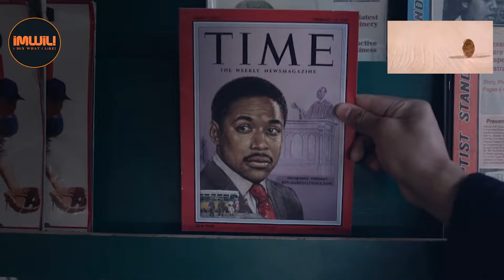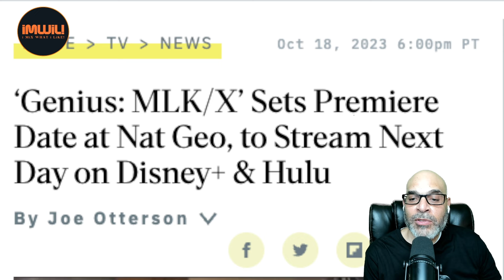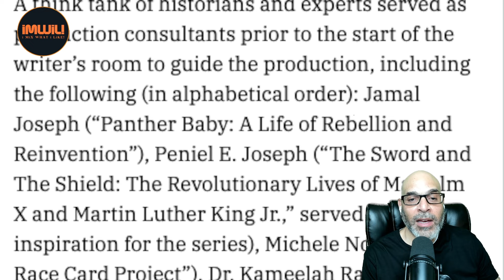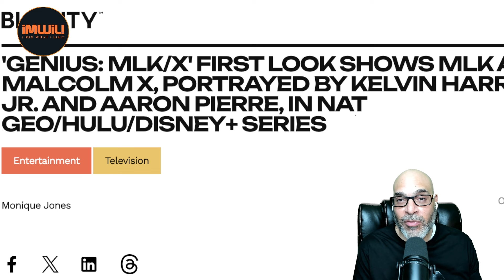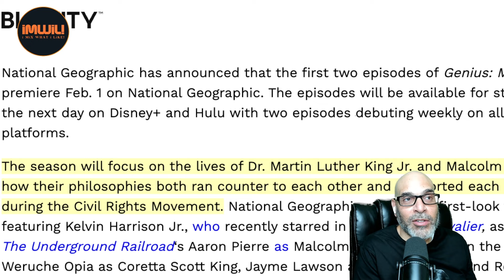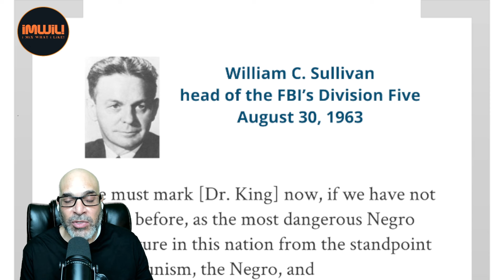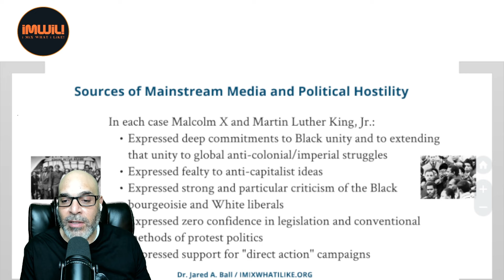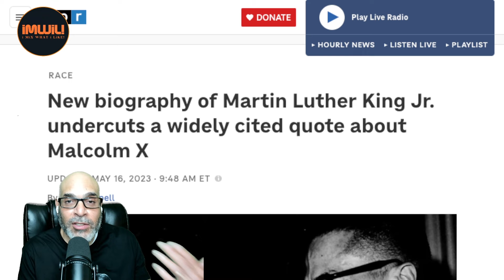Genius, Disney, and The Penny Trick